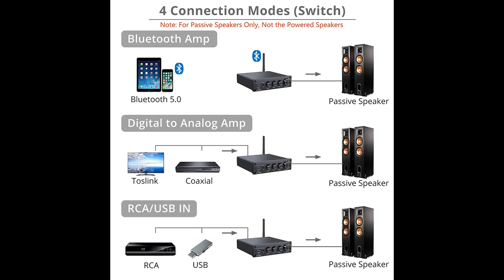PROZOR 192kHz/24bit Stereo Audio Amplifier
Overview/Details/Reviews| PROZOR 192kHz/24bit Stereo Audio Amplifier，Hi-Fi Digital Power Amplifier with Bluetooth Receiver，DAC Optical Coaxial to Analog Audio Converter with IR Remote Control for Passive Speakers 100W + 100W

PROZOR 192kHz/24bit Stereo Audio Amplifier，Hi-Fi Digital Power Amplifier with Bluetooth Receiver，DAC Optical Coaxial to Analog Audio Converter with IR Remote Control for Passive Speakers 100W + 100W